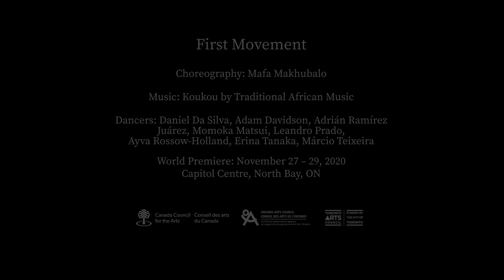First Movement – World Premiere Trailer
First Movement – World Premiere
Choreography: Mafa Makhubalo
Dancers: Daniel Da Silva, Adam Davidson, Adrián Ramírez
 Juárez,
Momoka Matsui, Leandro Prado,
Ayva Rossow-Holland, Erina Tanaka,
Márcio Teixeira

Part of Canada's Ballet Jörgen's "Creations in Isolation" Programme.
Premiered November 27 – 29, 2020 at the Capitol Centre, North Bay, ON